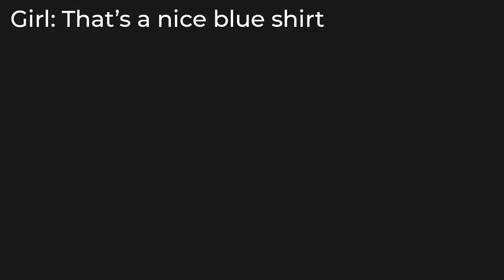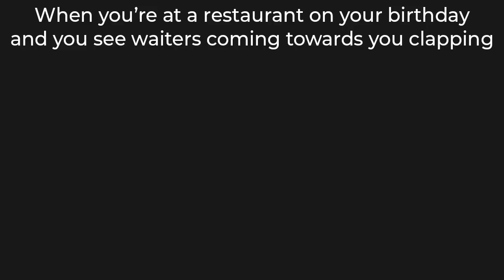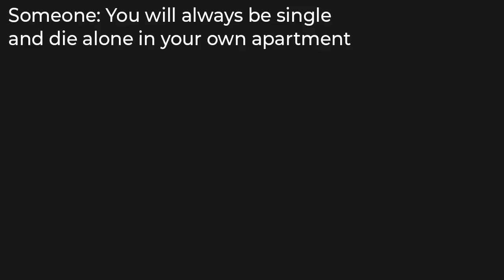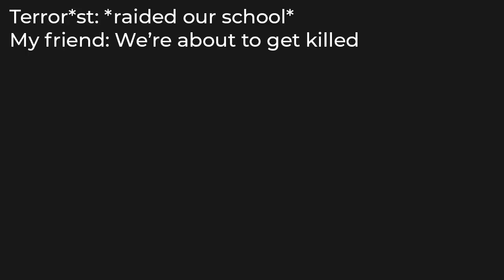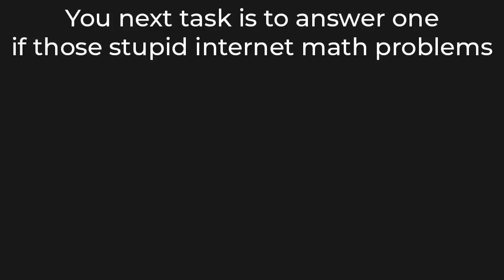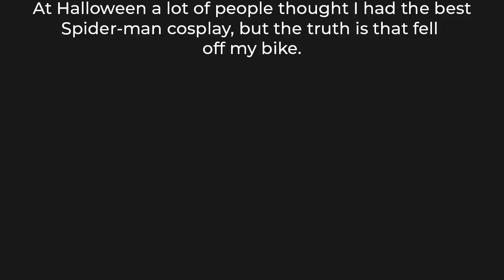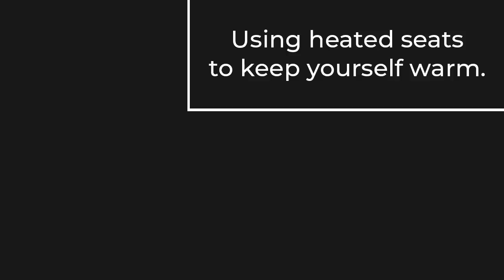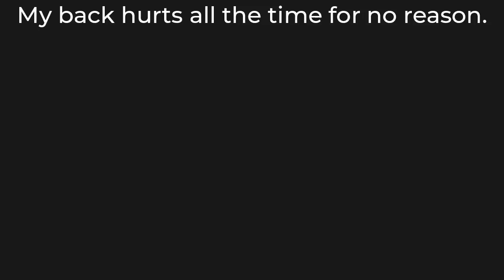Daily Dose of Memes 296